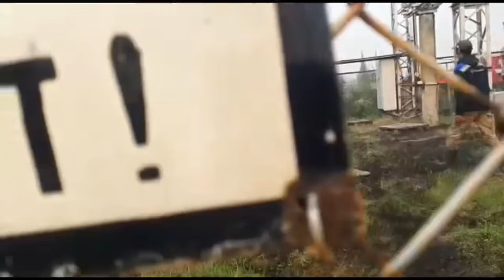Ещё только начало лета Отшельники (30 лет одиночества 84 серия)